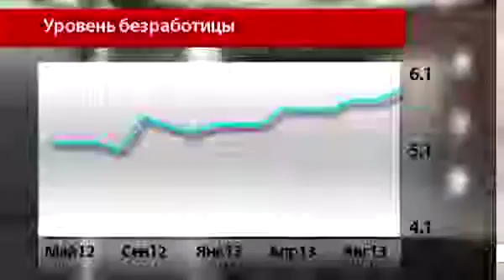Новости InstaForex 13 Сентября.Австралийский доллар под давлением данных с рынка труда Австралии